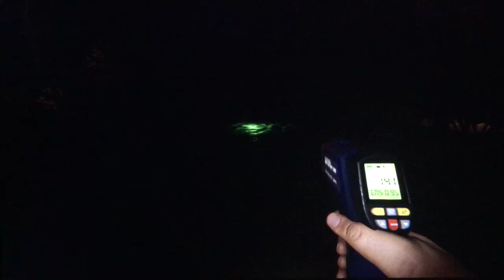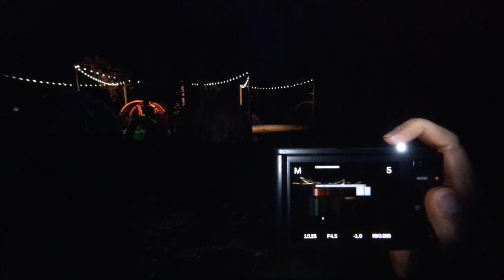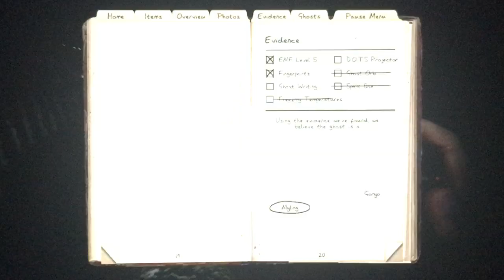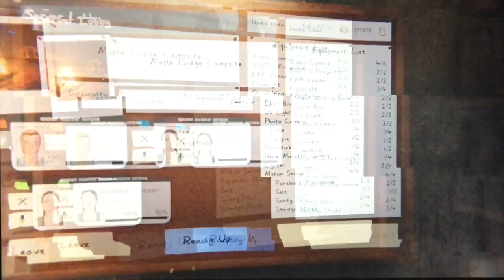Husband & Wife Play... Phasmophobia! Episode 46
Spooky Time has finally arrived! Welcome to Ghost hunting paranoia with Phasmophobia! My wife and I will play various relaxing matches. Sometime my sister will join for some sessions. Sidenote- I tend to take this game more seriously then my wife or sister so if i sound super monotone or anything. im merely just observing and focusing. I Love to learn and witness ghosts traits and observe behaviors.